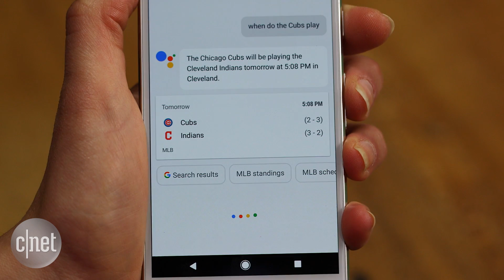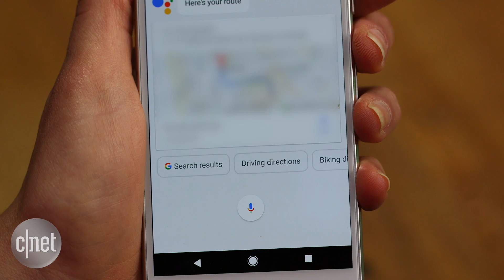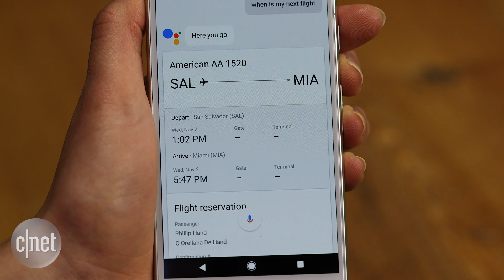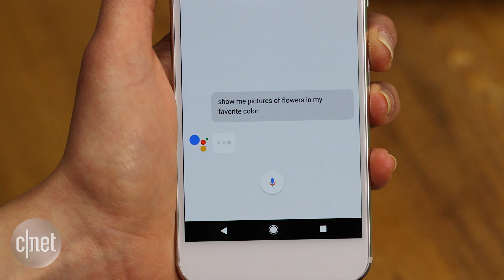Start chatting with Google Assistant (How To)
Google's digital assistant has learned some new tricks and can now handle a real conversation! Here are some new commands you can start with.